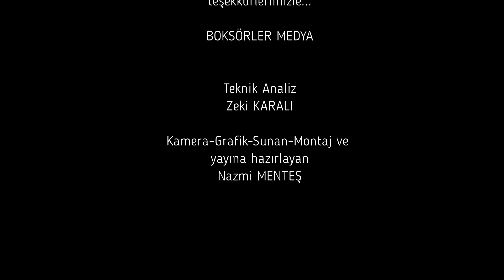63Kilo YUNUS EMRE FIRAT - SÜLEYMAN AYDIN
İSTANBUL BOKS İL TEMSİLCİLİĞİ
YILDIZLAR TEŞVİK MÜSABAKALARI 9 Aralık 2023
    ÖNEMLİ NOT: